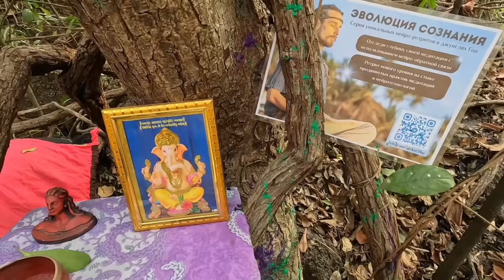Russian VAGABONDS living in INDIAN jungles😨 Arambol Secret Life🤫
Did you know this place exist in Arambol? Would you like to live totally free here? No bills, no wifi, no electricity...
Meet this jungle community of russian vagabonds and let me know what you think about this simple lifestyle

My name is Tatiana. I was born in small town in Siberia. I started to travel 13 years ago and became full time blogger one year ago. I'm professional photographer and non-professional, but beautiful model.

To say Thanks for my videos, Join YouTube membership of this channel and get some benefits

Chennai by Ashutosh